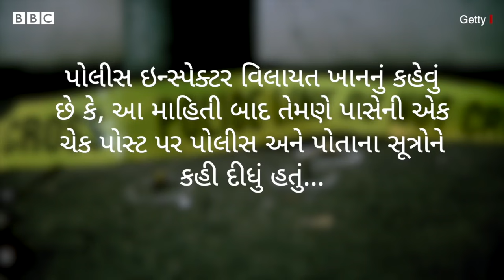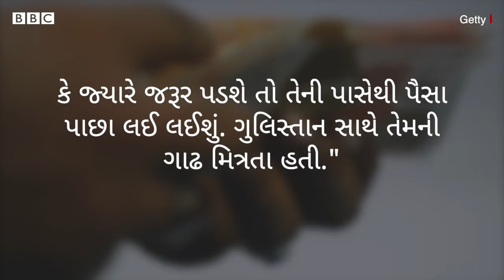Pakistan માં મહિલાએ પતિની હત્યા કરનાર સાથે લગ્નનું કાવતરું ઘડ્યું અને પછી લીધો ખતરનાક બદલો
"મેં મારા પહેલા પતિના મોતનો બદલો લેવાનું નક્કી કરી લીધું હતું અને હત્યારા સાથે મિત્રતા કરી, પછી તેની સાથે લગ્ન કર્યા અને પછી આખરે બદલો લઈ લીધો." પાકિસ્તાનના કબાયલી વિસ્તારના બાજૌર જિલ્લામાં રહેતા આ મહિલાની પોલીસે ધરપકડ કરીને કોર્ટમાં રજૂ કર્યા બાદ ચકદરા જેલ મોકલી દીધા છે. આરોપી મહિલાનું કહેવું છે કે તે પોતાના પતિની મોતનો બદલો લેવા માટે ત્રણ વર્ષથી કોશિશ કરી રહી હતી અને તેના માટે, તેમણે પૂરી યોજના બનાવી હતી.

તમે અમારી સાથે જોડાઈ શકો છો :

JioChat Channel : BBC Gujarati
ShareChat : bbcnewsgujarati